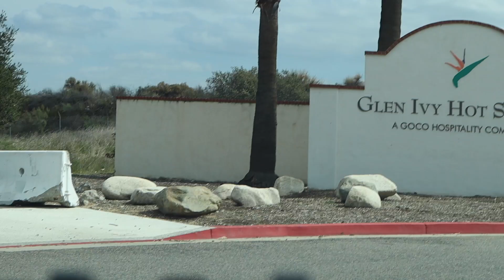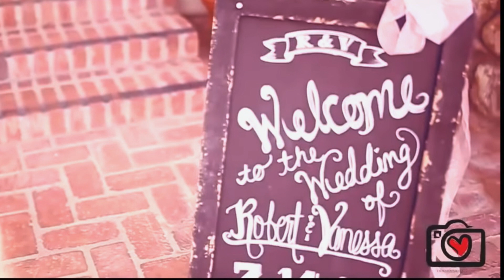OUR 6TH WEDDING ANNIVERSARY!